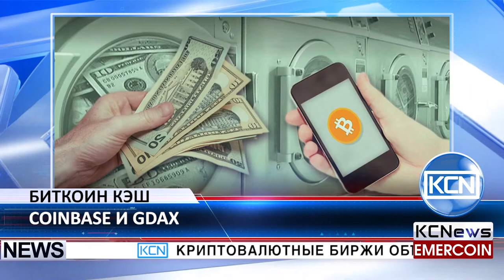KCN Coinbase и GDAX будут поддерживать биткоин кэш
Криптовалютные биржи объявили о поддержке биткоин кэш. Согласно Coinidol, криптовалютная биржа Coinbase объявила в своем блоге о том, что будет поддерживать биткоин кэш (BCH) до 1 января 2018 года. Подобное заявление поступило и от GDAX (Global Digital Asset Exchange) о том, что до 1 января 2018 года биткоин кэш будет торговаться на бирже. Обе биржи приняли BCH с учетом таких факторов, как безопасность сети, потребительский спрос, объемы торгов и регулятивные нормы. Как сообщалось ранее, некоторые биржи и кошельки, такие как Bittrex, ViaBTC, ShapeShift, Ledger, Trezor и другие также объявили о поддержке биктоин кэш.